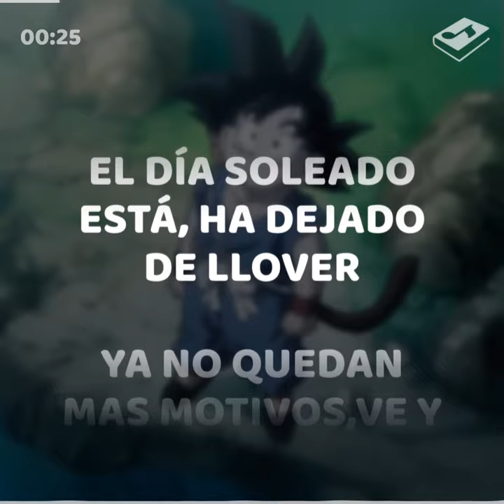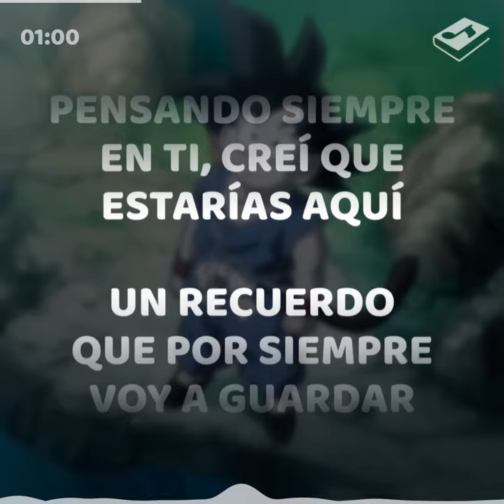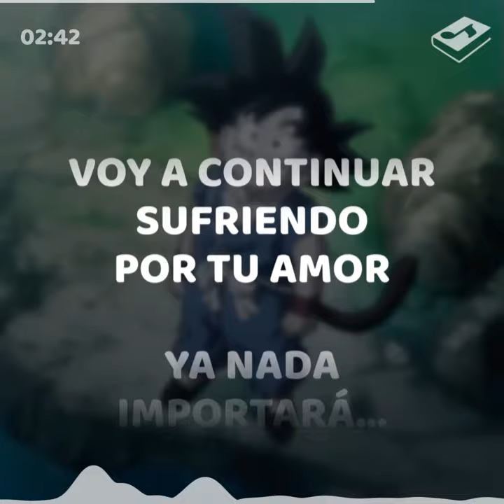Dragon Ball Super - 70 cm Shihou No Madobe | Leonardo Robles (Letra Latino) [Ending 10] SONGBOOK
Dragon Ball Super - 70 cm Shihou No Madobe

Productor: Leonardo Iribe
Adaptación: Candiani Dubbing Studios / Leonardo Iribe

Video: Gonzalo Moller

Una producción original de IGStudiosMx